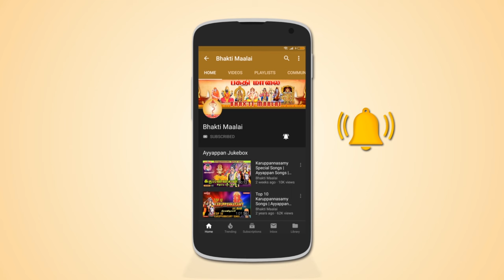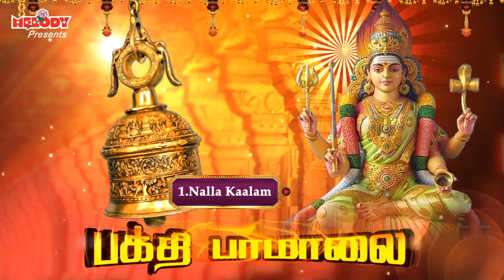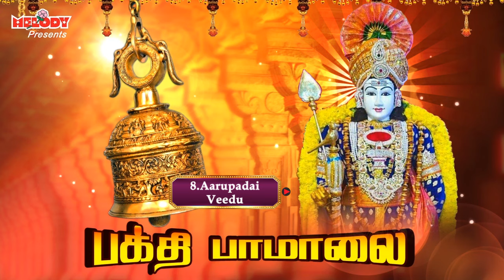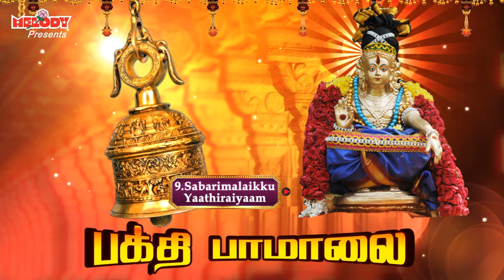பக்தி பாமாலை | Bakthi Pamaalai | சூப்பர் ஹிட் பக்தி பாடல்கள் |Superhit Bakthi Padalgal|Vinayagar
The album "Bakthi Pamaalai - பக்தி பாமாலை" consists of 10 devotional songs. These songs are sung by S.P Balasubramaniyam, L.R Eswari, Veeramanidasan, Mahanadhi Shobana, Ramu & Bombay Saradha.
Music By : Kanmani Raja, Aravind, D. V. Ramani, Veeramani Kannan & Pradeep
Lyrics By : K V Shridharan, Mugilan, Bharathi Ganesh, Vaarashree & Dr. Kruthiya